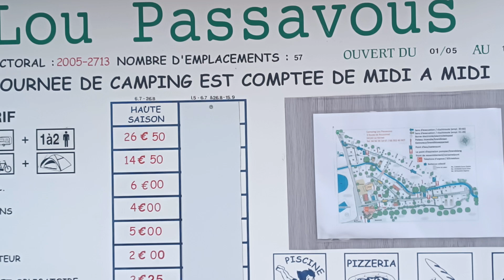Le gole francesi in moto con CFMOTO 650MT: day 3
Mim: episodio 39
Siamo finalmente giunti a visitare le famosissime gole del Verdon, peccato per il traffico che non ce le ha fatte godere con la calma dovuta.

Video editato con MOVAVI.
Riprese con DJI Osmo Action 3 e Redmi note 11s.

Musiche STOCKTUNE free royalty music.

Buona vita.